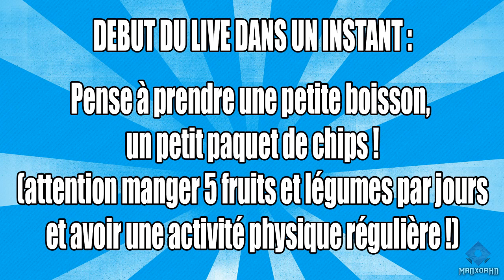PCM 2017 Carrière SunWeb #4 Tour Down Under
Merci à l'équipe de modérateur : Tuff99 - Mitrogoal - le1e95 - killiangs - CelticWarrior 61- Noucookie - UDSPO - Hedi Elkissi - Slapte76 Slapte - Elax - Leetgamer 54

7 € de réduction pour vous inscrire sur l’offre de votre choix à avec mon code « mroxorhdgamo7 »

300 points offerts sur ZappyDay – le site qui vous fait gagner plein de cadeaux facilement en cliquant